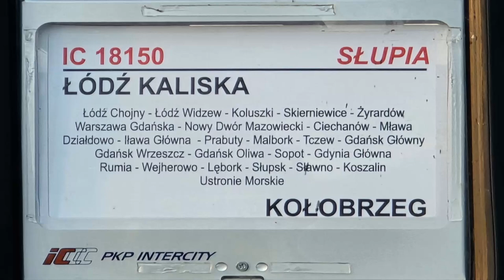Poranne pociągi o wschodzie słońca na stacji Sławno i Darłowo. +RP1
Poranne pociągi PKP Intercity o wschodzie słońca na stacji Sławno oraz pociągi regio na stacji Darłowo.

Spis Treści:
1. EP07-1036 z IC 38177 Jamno do Ustki. +RP1 |0:00|
2. EP08-011 z IC 18150 Słupia do Kołobrzegu. |0:48|
3. EP07-1061 z IC 86102 Szkuner do Wrocławia. |1:40|
4. Stacja i dworzec Sławno. |2:39|
5. EN63H-002 z Regio 80840 do Słupska. |3:04|
6. Stacja i dworzec Darłowo. |3:29|
7. EN63H-003 z Regio 80824 do Darłowa. +RP1 |3:55|

Województwo: Zachodniopomorskie
Miejscowość: Sławno, Darłowo
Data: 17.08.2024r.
Godzina: 05:30 - 06:20 07:15 18:00
Przewoźnik: PKP Intercity, Polregio
D29: 202 (Gdańsk Główny – Stargard), 418 (Sławno - Darłowo)
Montaż: Camtasia Studio